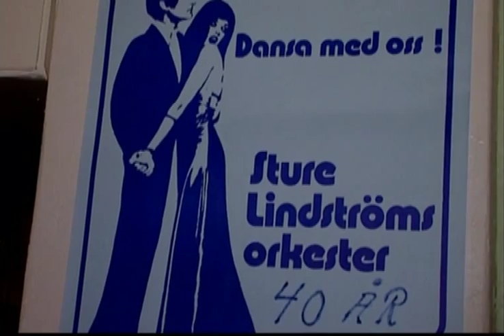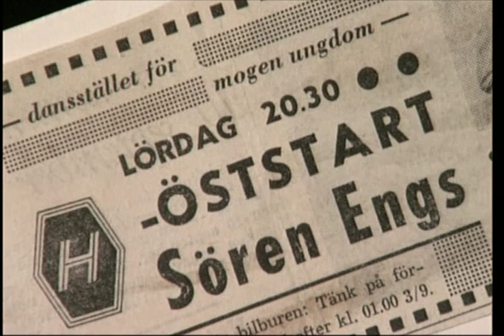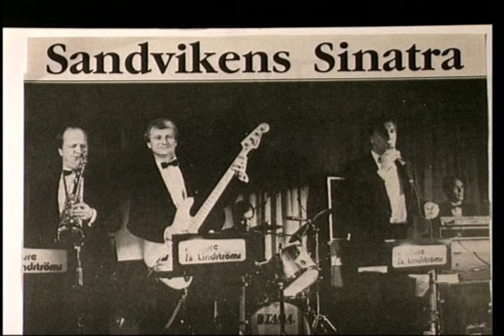Sture Lindströms Orkester - 40 år, Valhalla 2003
Fredagen den 24 oktober 2003 firade Sture Lindströms Orkester
40 år med en exklusiv jubileumsdans på Valhalla i Sandviken.
I publiken trängdes för kvällen endast speciellt inbjudna gäster,
många av dem trogna, dansanta och glada människor som följt
Sture Lindströms genom åren.
Ett TV-team var på plats och filmade dansaftonen, resultatet har
ni här, en halvtimmes musikunderhållning och intervjuer med
bandets medlemmar Sture, Evert, Sune, Lennart och Torkel.